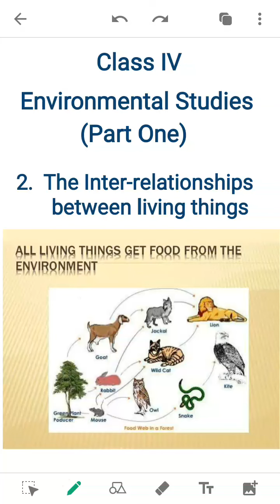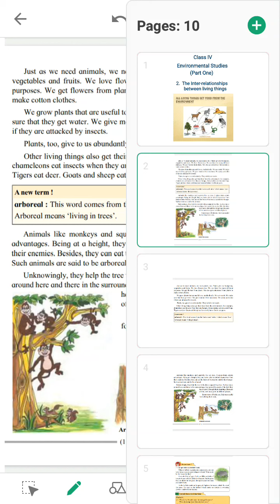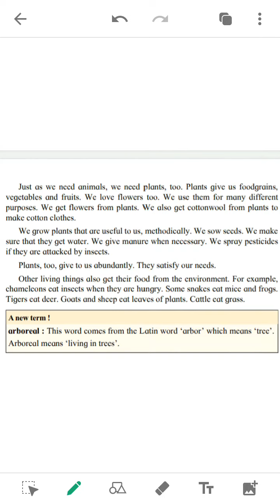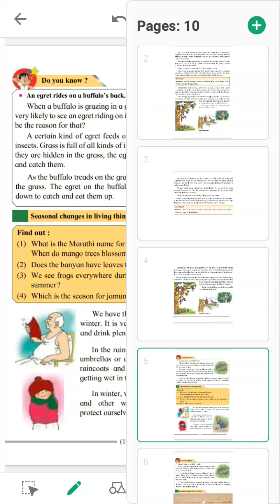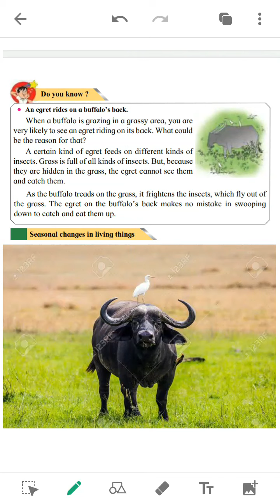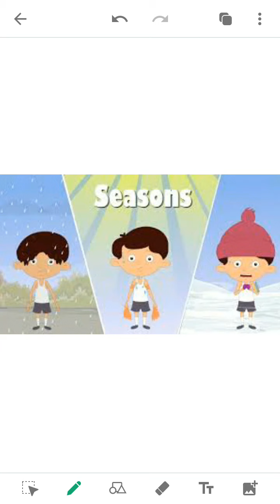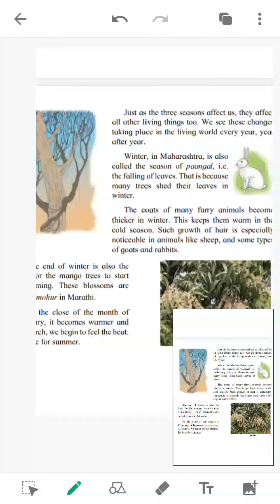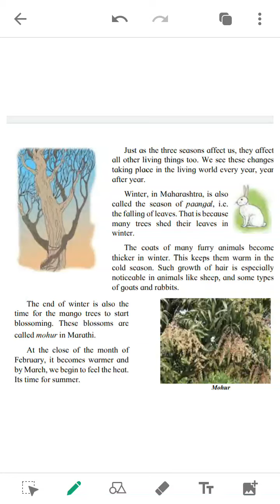SUBJECT: EVS-I CLASS: 4TH DATE: 04:08:2020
SUBJECT: EVS-I   CLASS: 4TH      DATE: 04:08:2020           TEACHER: SAYEED SHAHNEILA